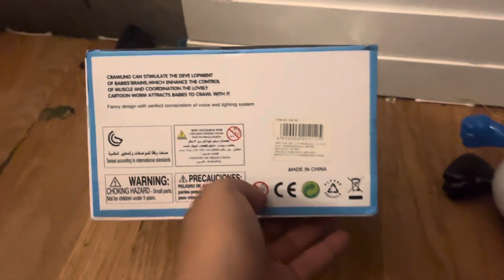“Funny Goose” Step it robot NO.696-29(rare?)